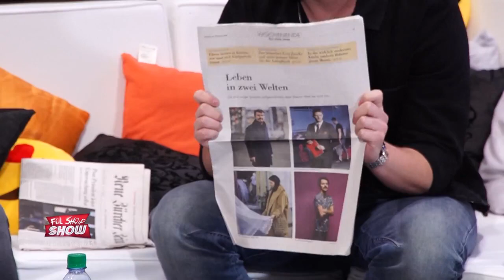"Fol Shqip" Show - Andreas Bapst 28.04.2018